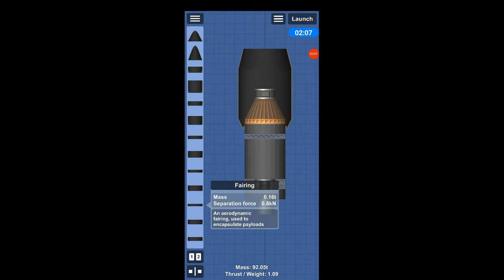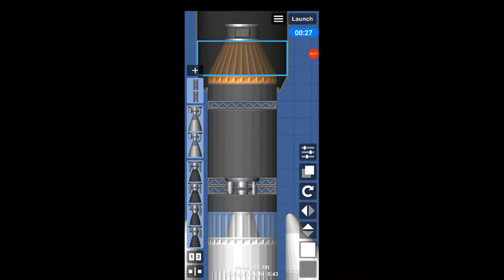Best GSLV MK3 D1on Space flight simulator ( with out hacking)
The Geosynchronous Satellite Launch Vehicle Mark III (GSLV Mk III), also referred to as the Launch Vehicle Mark 3 (LVM3), is a three-stage medium-lift launch vehicle developed by the Indian Space Research Organisation (ISRO). Primarily designed to launch communication satellites into geostationary orbit, it is also identified as the launch vehicle for crewed missions under the Indian Human Spaceflight Programme and dedicated science missions like Chandrayaan-2. The GSLV Mk III has a higher payload capacity than the similarly named GSLV Mk II.

After several delays and a sub-orbital test flight on 18 December 2014, ISRO successfully conducted the first orbital test launch of GSLV Mk III on 5 June 2017 from the Satish Dhawan Space Centre, Andhra Pradesh.

In June 2018, the Union Cabinet approved ₹43.38 billion (US$610 million) to build 10 GSLV Mk III rockets over a five-year period.

GSLV Mk III launched CARE, India's space capsule recovery experiment module, Chandrayaan-2, India's second lunar mission and will be used to carry Gaganyaan, the first crewed mission under Indian Human Spaceflight Programme.

The first orbital flight of the GSLV Mk III occurred on 5 June 2017,lifting off from the Second Launch Pad at 11:58 UTC. The vehicle carried the GSAT-19 communication satellite, making it the heaviest Indian rocket and payload ever launched. The satellite was successfully placed into a geostationary transfer orbit (GTO) at 170 kilometres (110 mi). The flight also tested upgrades to the design from data acquired during the suborbital test flight (See section on redesigns).

Thank you all of my viewers. I am a new creator in YouTube so please keep watching and I will upload quality and true content for you.

If you want to see Indian more mission then say me in the comment section. thank you have a good day :)